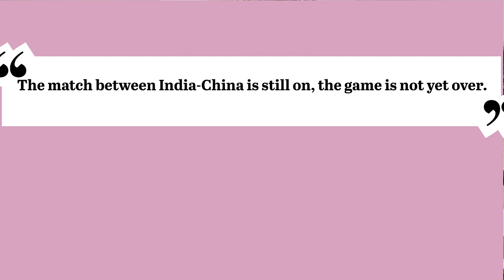சீனா-கொரோனா இரண்டையும் வெல்லும் இந்தியா | China's Negotiations and Updates From Ladakh | TAMIL | SKA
In this latest Dream Big with SK video, we will be discussing whether India should prepare for war against China while battling against the Covid-19 impact.

Thanks!